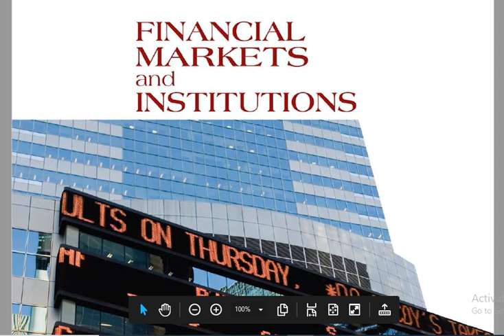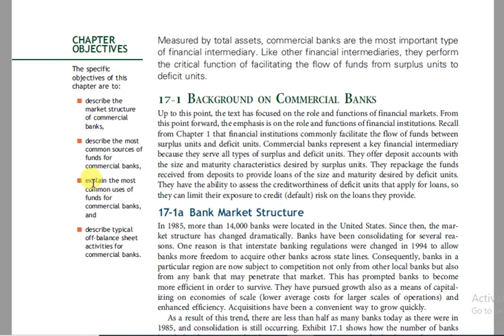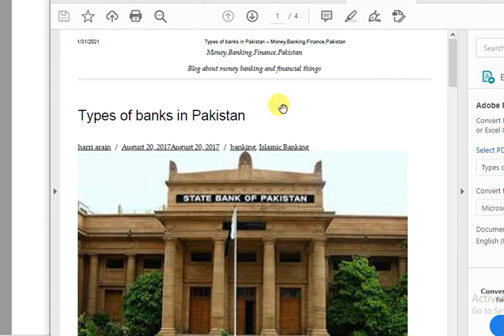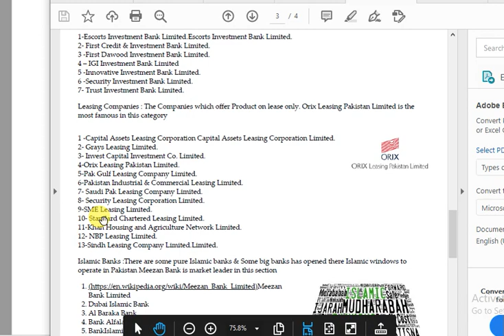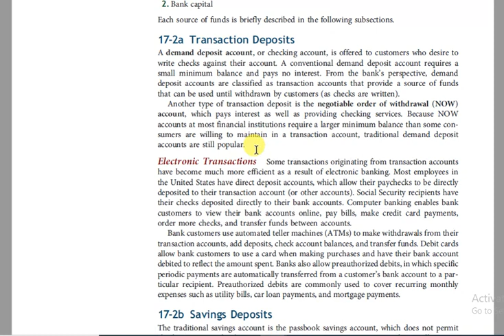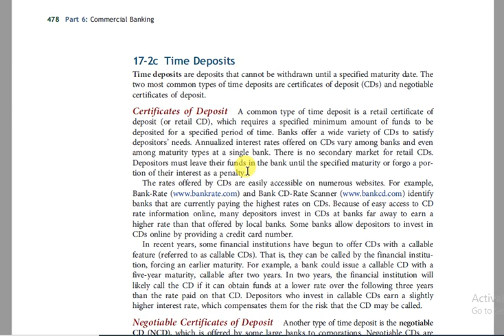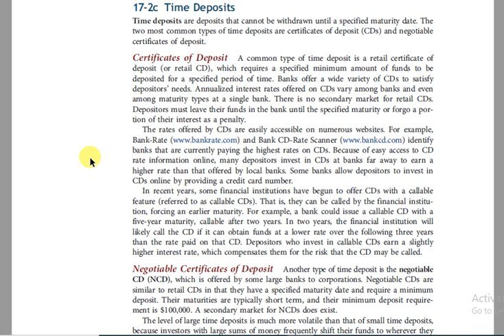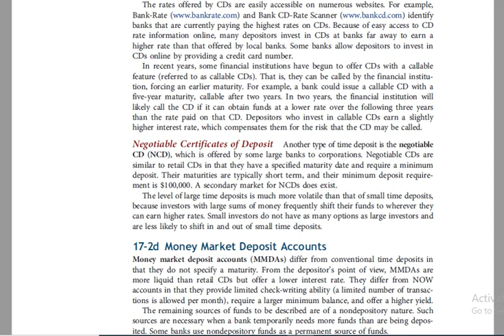Lecture 1 Chapter 17 Commercial Banks FIM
The content of this Lecture has been taken from the 11th Edition of Financial Markets and Institutions by Madura.
The lecture will cover the content of the subject named Financial Institutions and Markets. Commercial Banks and their role is explained in detail.